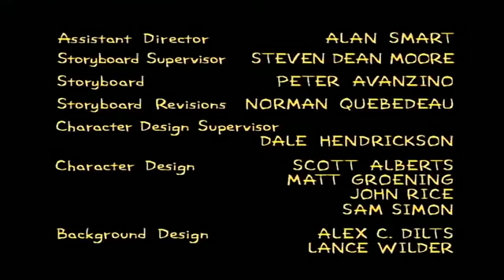The Simpsons end credits 3×4